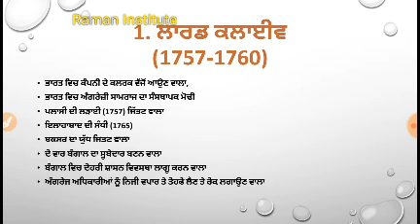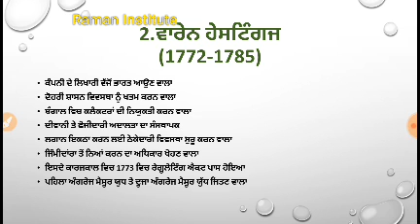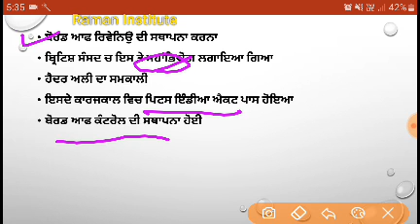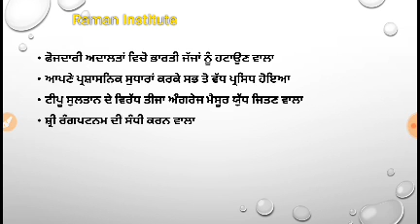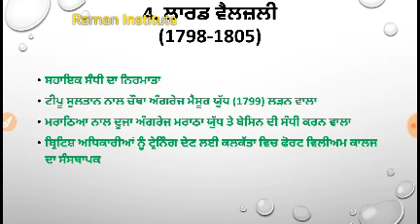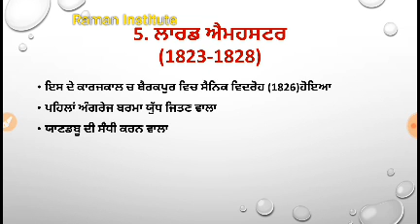British governer important information for pstet and gk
Is video mein 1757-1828 tak ke british governer ke bare m disscuss kiya gya hai